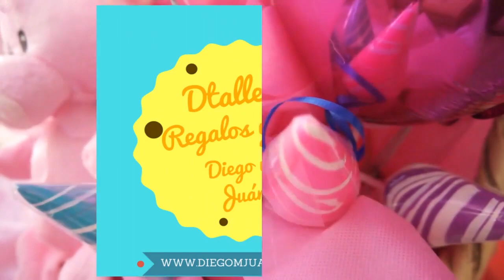Centro de mesa principal de unicornio / Centerpiece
Hola amigos, después de realizar el centro de mesa de unicornio para la mesa de invitados, ahora pasamos al centro de mesa principal. Los unicornios es uno de los temas más solicitados, así que espero te sea de mucha utilidad.

Fan Page de Facebook:
Si eres un emprendedor en el área de manualidades puedes ingresar a este grupo exclusivo (importante responder las preguntas para accesar).